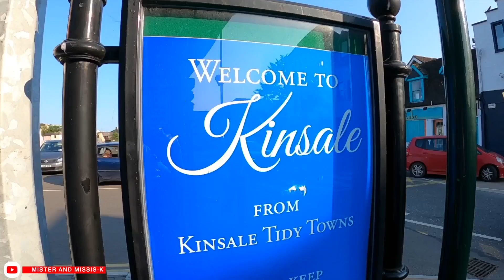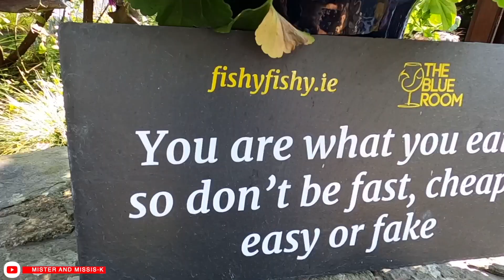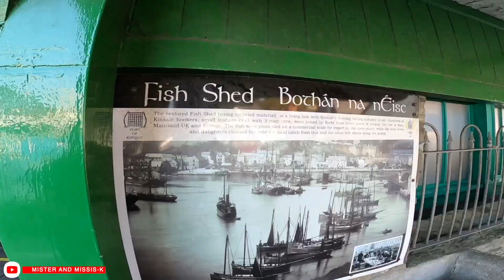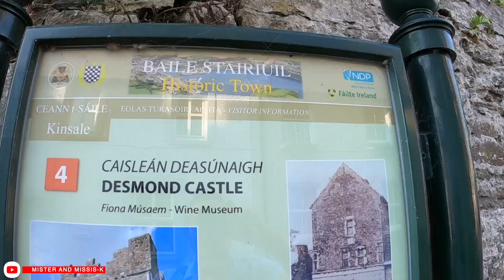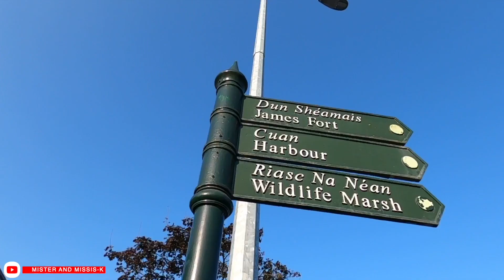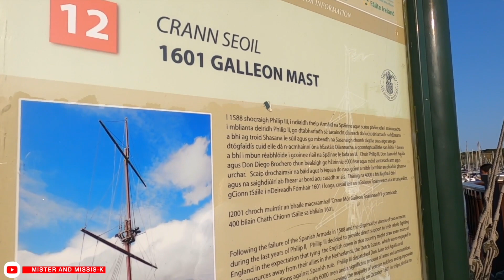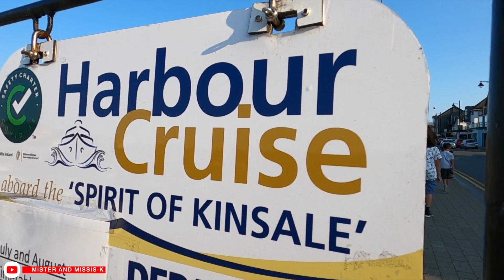Kinsale Gourmet Capital of Ireland | Most Colourful Town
We shall show you KINSALE dubbed as the most colourful town in Ireland. Join us as we roamed around the town and also dined in a fine restaurant (Fishy Fishy) right in the middle of Kinsale town.

We enjoyed walking around this town seeing different colours of the buildings, cafes, etc. Also, we went to visit the CHARLES FORT about 5 mins away from the main town.

Indeed a very interesting town in Ireland no wonder there's a lot of people wanting to visit this little town.

Hope you'll like this episode and view some more of our travel videos. Thanks for dropping by. Cheers! :)